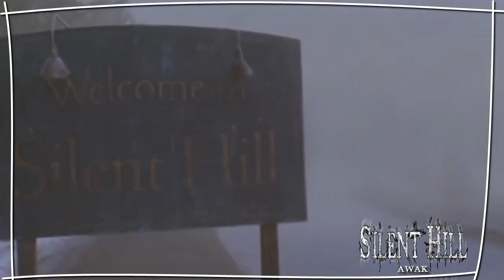Silent Hill 3 (2015) - Movie Trailer (Fanmade)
Murphy Pendleton makes a deal with corrupt officer George Sewell to gain access to sequestered pedophile, Patrick Napier and murder him. Later, Murphy is sent to another penitentiary under supervision. Murphy finds Silent Hill's outlying districts to be abandoned except for Harry, who continues looking for Rose.

Murphy Pendleton faz um trato com o Sargento corrupto George Sewell para ter acesso à um pedófilo, Patrick Napier, e mata-lo. Depois disso, Murphy é transferido para outra penitenciária sob supervisão. Murphy percebe que Silent Hill não parece ter nenhum civil a não ser Harry, que continua procurando por Rose.